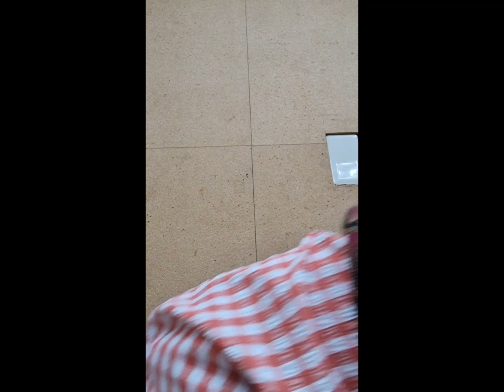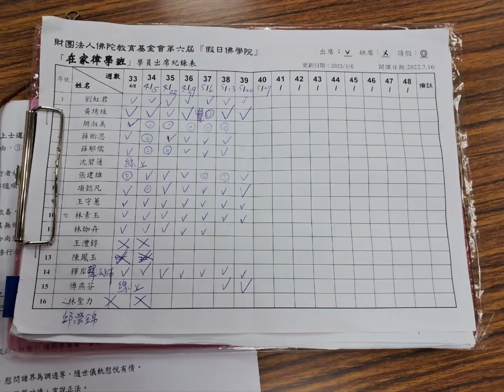2023兔112年5月20日農4月2日 星期六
2023兔112年5月24日農4月6日 星期三 之三
妙法常說我很好命。

我說：［我那裡好命。］

他說：［看妳坐著也可以睡。站著也能睡。走路也可以去到睡。很好睡。趴著在桌上，也可以睡。熱也可以睡。］

我說：［不然呢？］

他說：［叫我睡車內，太熱，要打開車子冷氣。坐著在駕駛坐，也睏麥去。我要躺著休晝，才睡的著。］

那是他好命，不是我好命，他講錯人了。

我天生，隨意角落窩著就自在。12點56分